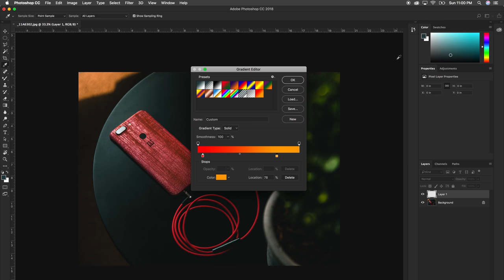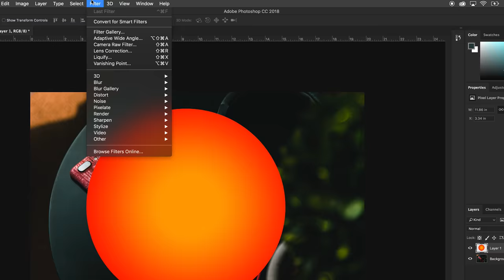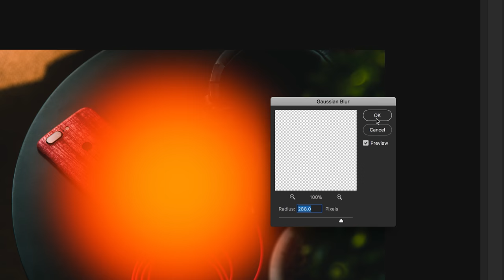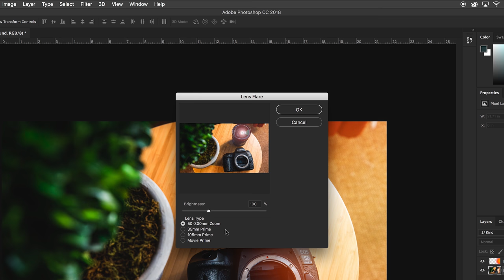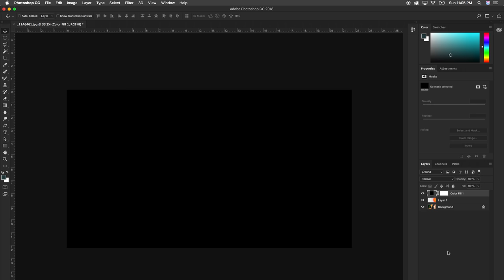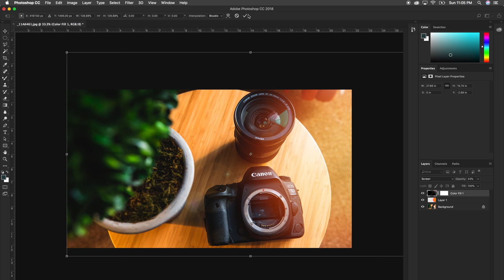How to Create a BEAUTIFUL Lens Flare! Photoshop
Create that Beautiful Sunset glow also known as that Lens Flare. Just doing this simple trick will make your photos pop!

My MAIN CAMERA
The GOD LENS
The Most CRISPY LENS EVER
The YouTuber LENS
I AM BROKE LENS
The BEST Microphone
My Travel Mic
My Memory Card
The TRIPOD where the Camera sits
The tiny monitor for the Camera
BEST MONOPOD!

► FOLLOW ME 👻 ◄
Snapchat (I POST BEHIND THE SCENES HERE)
Twitter (INTRACT WITH ME )
Instagram (SEE MY PHOTOS AND STORIES )
Facebook (IS THIS STILL A THING )